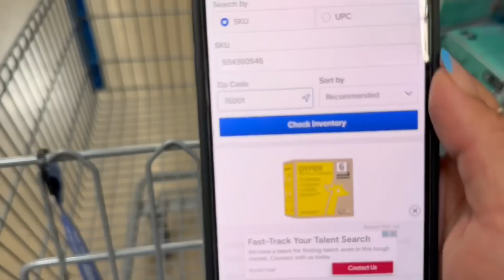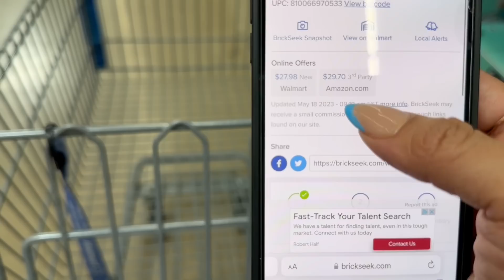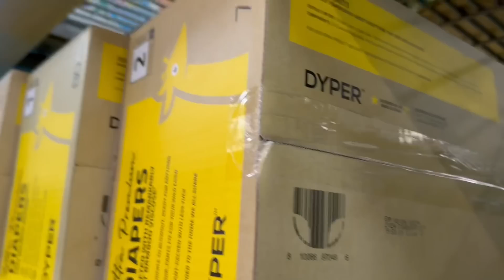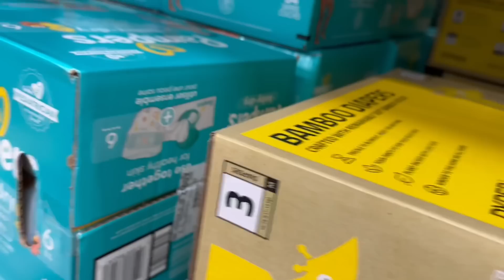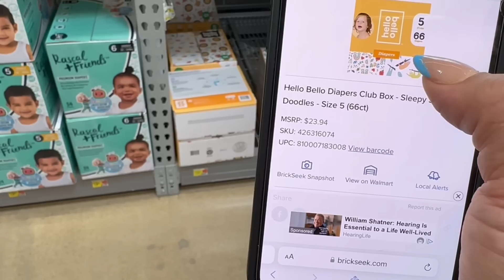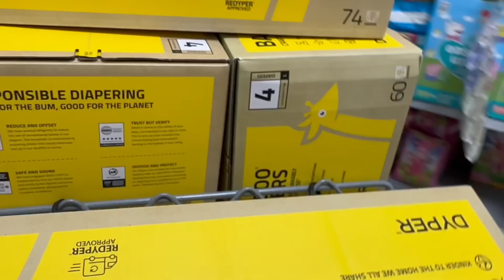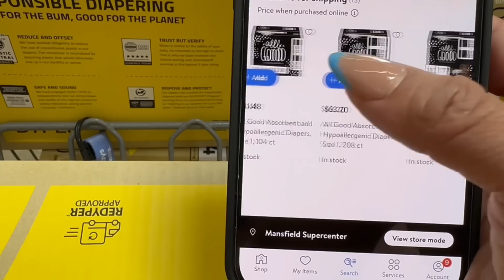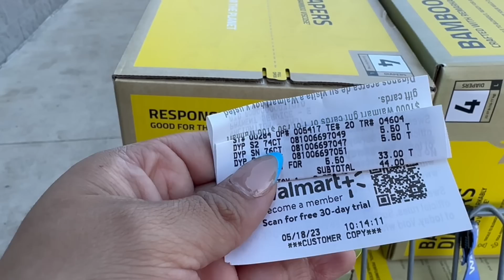🚨 A CORRREE **PAÑALES** AL 80% 🏃‍♀️😱